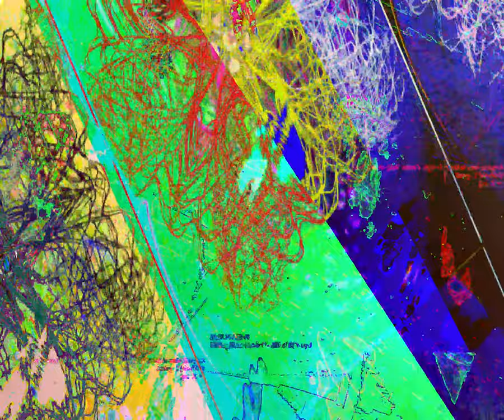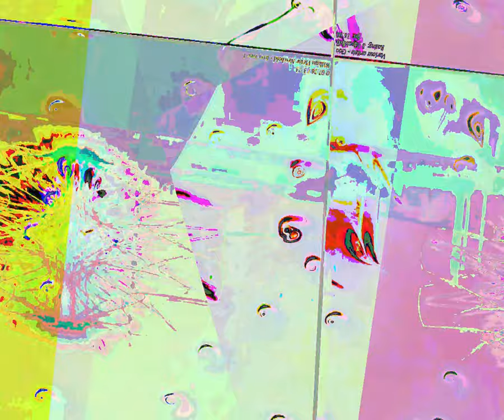[EPILEPSY WARNING] Movie 23 09 04 09h18m12s